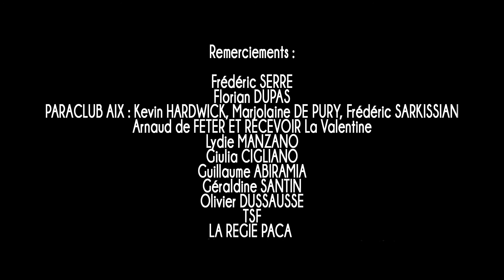MONSIEUR B | Short Film (48 Hour Film Project Toulouse)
Monsieur B
48 Hour Film Project

Thème: Voyage dans le temps
Personnage: Jean Gustier (Vétérinaire)
Objet: Un badge
Phrase: "Vous pouvez répéter ?"

WINNER
► Prix du meilleur Scénario

Avec: Marine Duhamel, Maxime Flourac, Valentine Mainetti, Christelle Fiorucci, Yann Roussier, Frederic Sarkissian.

Chef opérateur: Baptiste Perez, Maxander Paul

Ingénieur du son: Arthur Meyer

Montage: Adrien Franke

Effet spéciaux: Joceran Compoint

Décoratrice: Marine Duhamel

Assistant plateau/Making of: Alexis Menthe